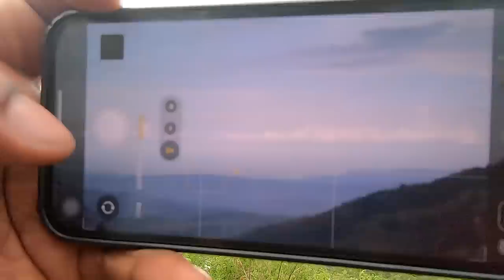මේ දේවල් නොදැන Camping යන්න එපා | Island life with Sachith | 05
INSPIRING YOU TO FALL IN LOVE WITH SRI LANKA
© Copyright @ Sachith Peiris